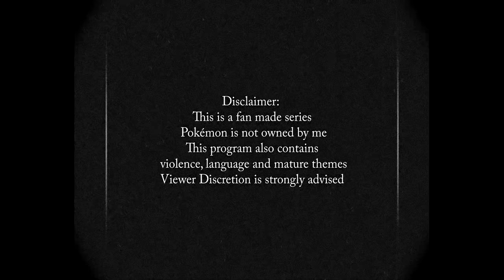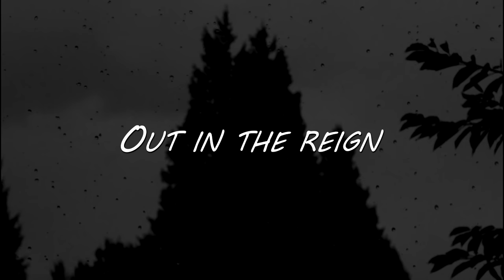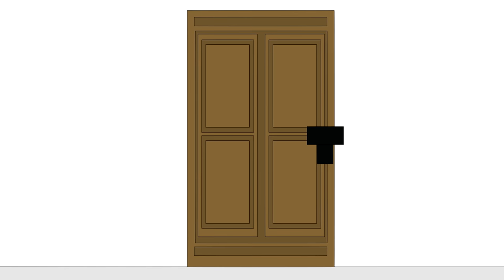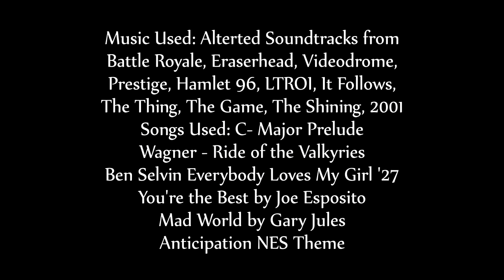Starters - Out in the Reign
Out in the Reign was a zero budget animated mini series created by Dane Powroznik during a 18 month period. It tells the story about Tepig wanting to run away from home after years of parental abuse. But once he does, he and his friends are wrapped up in a big conspiracy about life and death.

00:00 | Chapter One
11:16 | Chapter Two
23:03 | Chapter Three
31:55 | Chapter Four
43:04 | Chapter Five
54:50 | Chapter Six